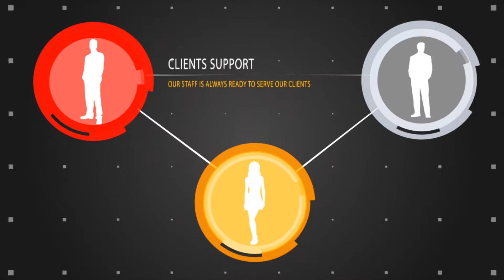JSR Communications tvc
JSR Communications tvc. JSR Communications is a full-service marketing communications firm, specializing in small-sized and mid-sized communication projects. t is a home-based, sole proprietorship.

Services includes: Creating Advertisement, Script Writing, Bills and Delivery, Public Relations, Web Site Design, Sales Promotion/Merchandising Product/Service Names, Trade Show Exhibits, Engineering Presentations, Sales Presentations and Point-of-Purchase Displays, and online sales.